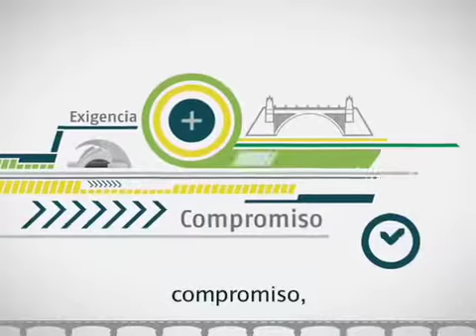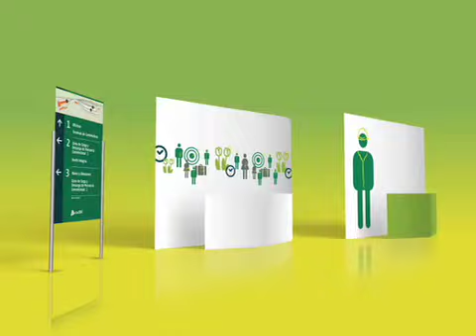Adif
Adif es exigencia, compromiso y accesibilidad.